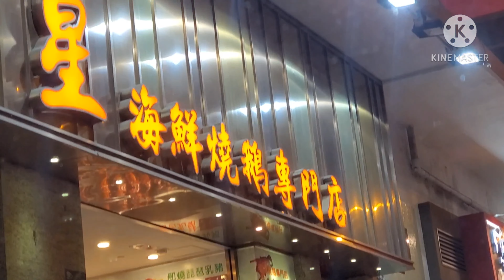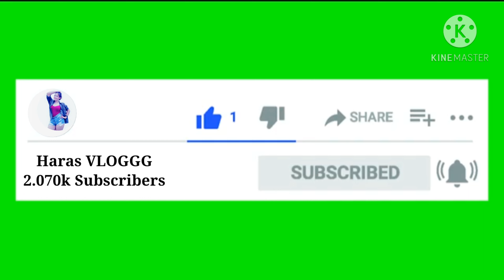Roasted Goose Chinese Style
Hello viewers have you eaten yet also Roasted Goose
If not try to eat an taste to really delicious this taste you will not forget
I'm with my Partner Also driving to little bit far for this